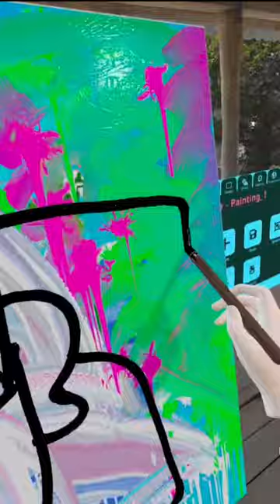Painting in VR! "NOW" by catswilleatyou PaintingVR on the Meta Quest 3.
Process video of painting in VR using the PaintingVR app on my Meta Quest 3.